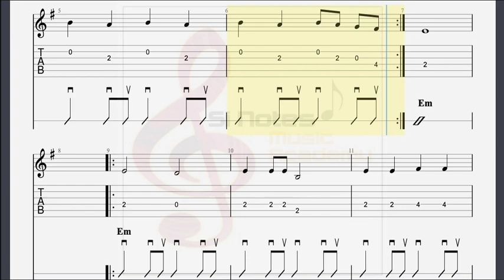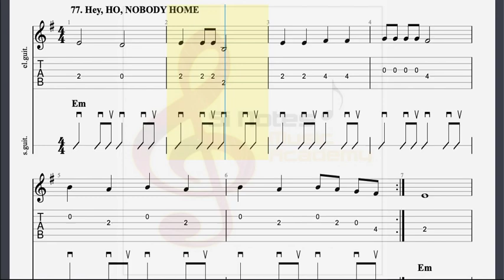HEY, HO, NOBODY HOME - Hal Leonard Guitar Method Book 1 ( with TABS )